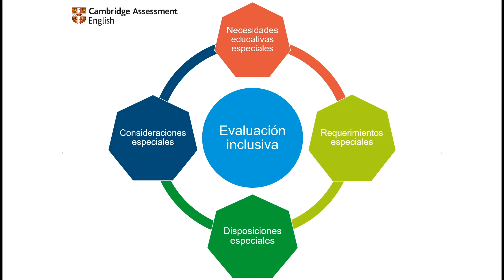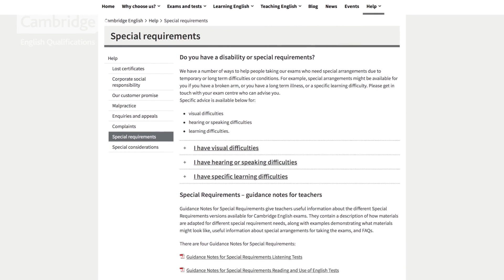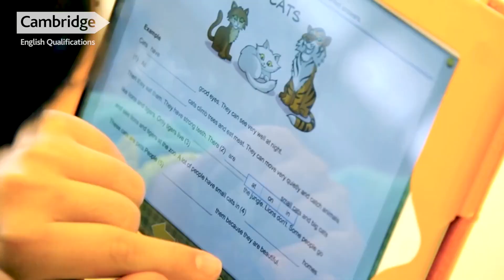Adaptación de los exámenes para todo tipo de candidatos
En este video te contamos acerca de las disposiciones especiales para los exámenes de Cambridge English y las adaptaciones que ofrecemos para incluir a la mayor diversidad de candidatos.